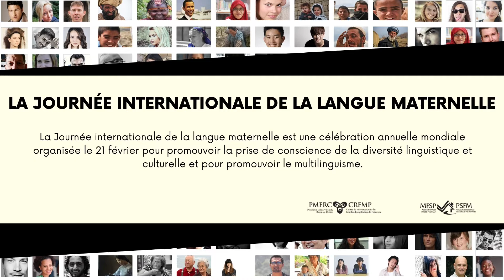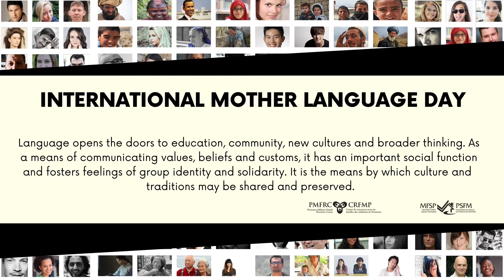International Mother Language Day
On the 21st February, it’s International Mother Language Day! Join us as we highlight the language skills in our community and celebrate them together. Interested in learning more?

for information, resources and activities to celebrate languages!